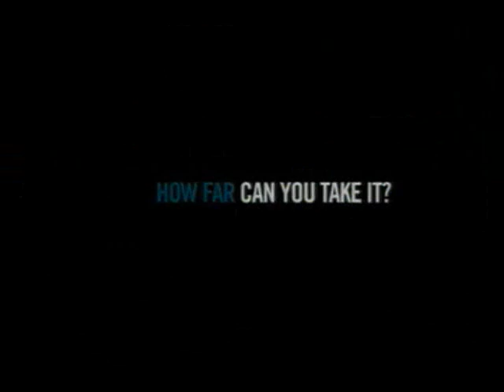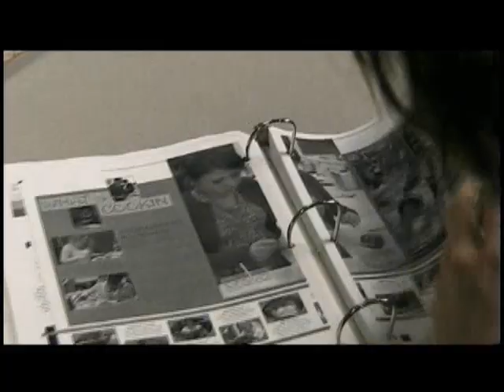The Departed Parody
A spoof of the trailer